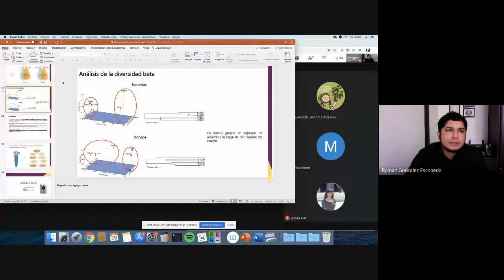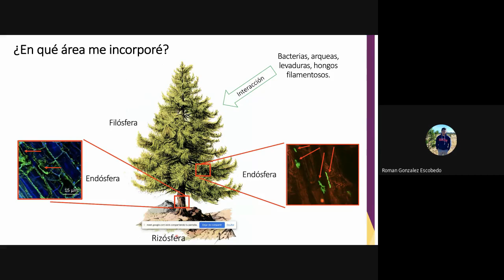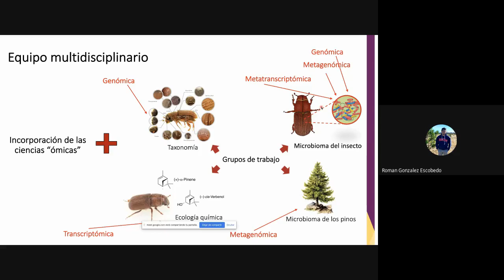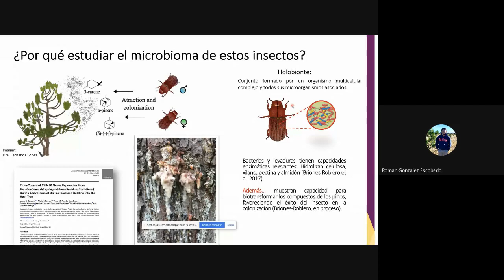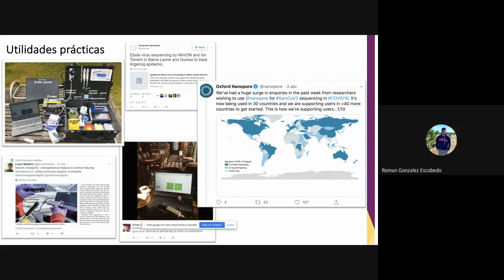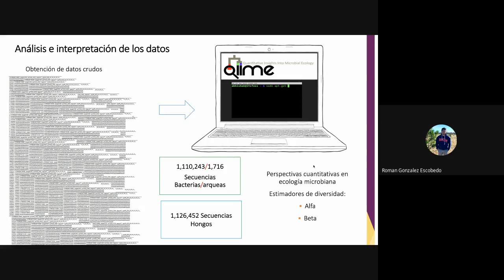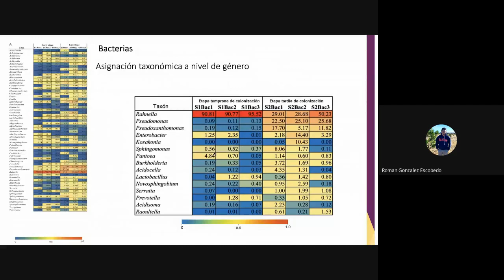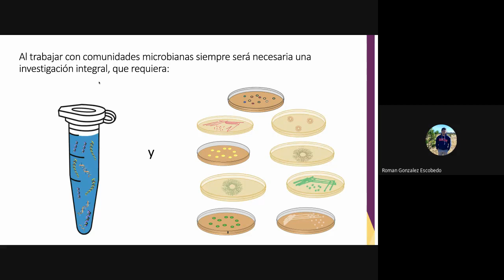Conferencia MC Román González Escobedo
"La importancia de la metagenómica en el estudio de comunidades microbianas"

Profesor encargado: Dra. Laila Nayzzel Muñoz Castellanos.
Como actividades de divulgación científica dentro de los seminarios de investigación.
Programas de posgrado. Facultad de Ciencias Químicas, Universidad Autónoma de Chihuahua.